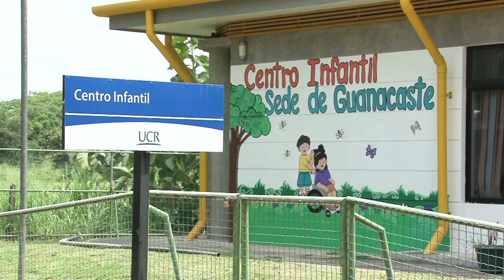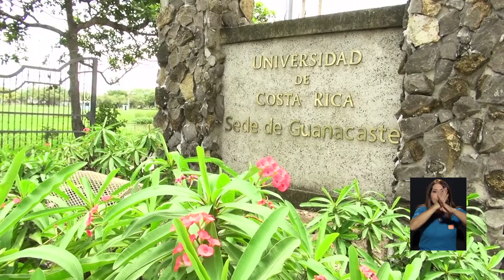CIL UCR en Guanacaste es una opción de formación integral para la infancia de la zona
La UCR cuenta con los centros infantiles que atienden a la primera infancia en diferentes sedes. La formación de la niñez se desarrolla bajo una visión de educación integral humanista y constructivista, el aprendizaje se construye en conjunto con las niñas y los niños, y sus familias.